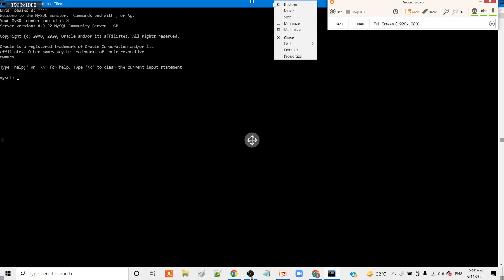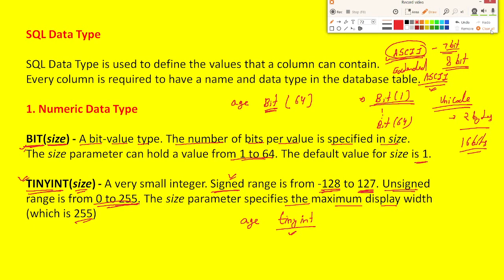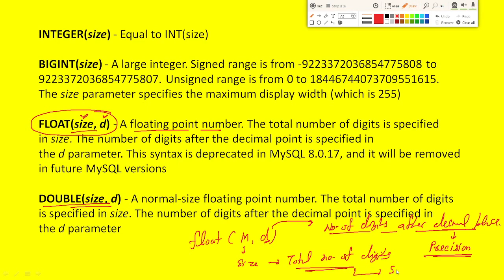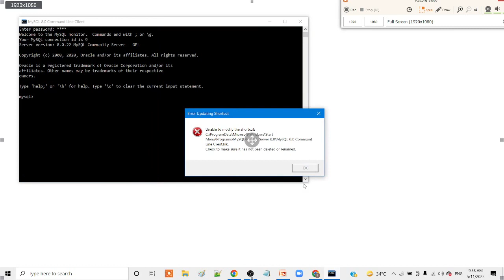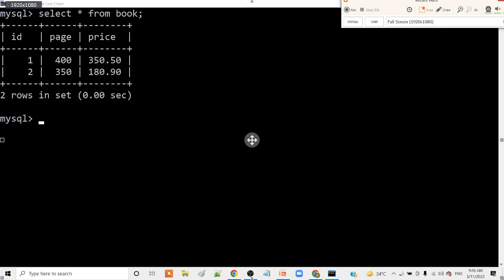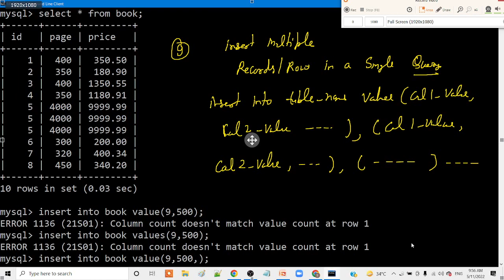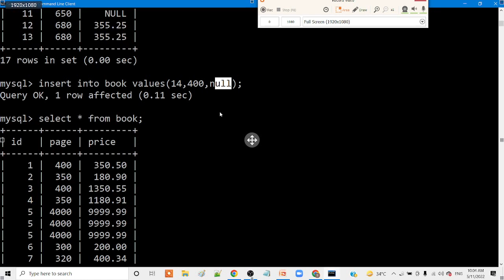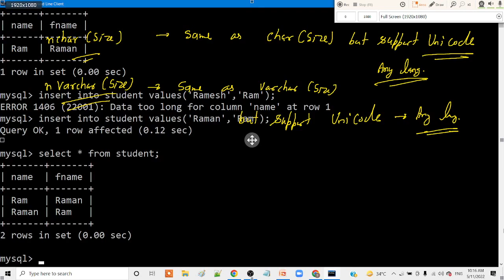6 - CUET - Create and Insert Query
Class 11 Computer Science Term 1 Question Paper Solution Part 1,